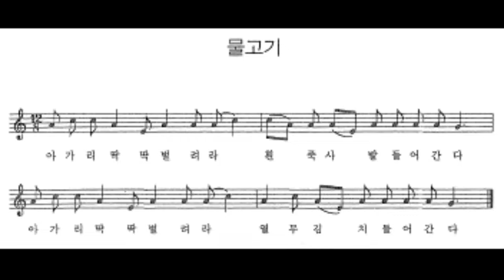민요 / 물고기 반주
노래 '물고기'는 냇가에서 물고기를 잡아 짚이나 풀줄기에 꿰면서 불렀던 노래이다.